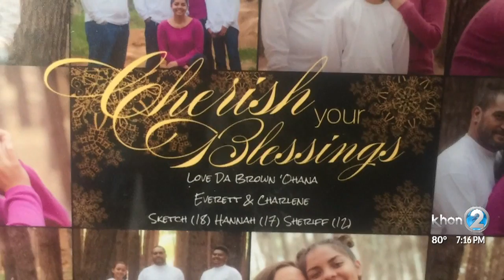Inaugural impaired driving checkpoint in memory of Hannah Brown held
It's been five months since 19-year-old Hannah Brown of Wailuku was killed in a drunk driving crash on Maui.